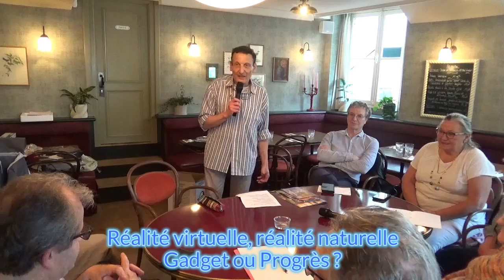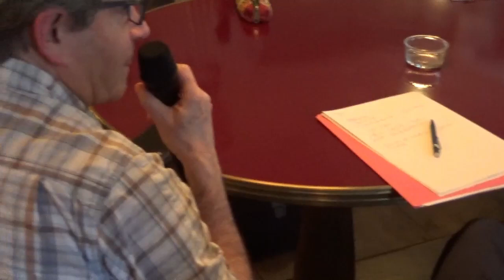Réalité virtuelle, réalité naturelle. Gadget ou progrès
Atelier rencontre sur la réalité virtuelle animé par Pierre Fischof le 17 juin 2024.